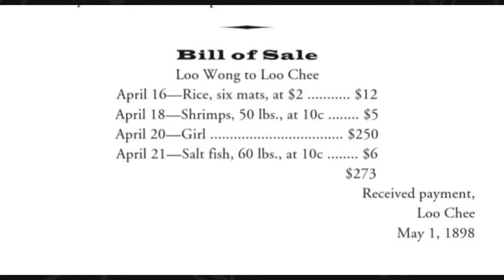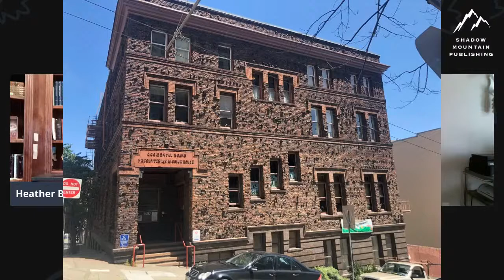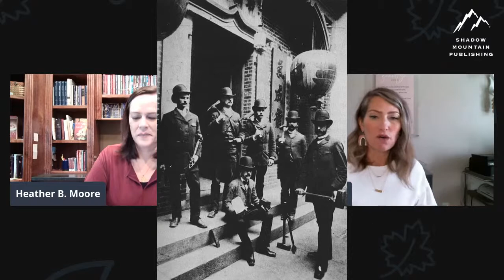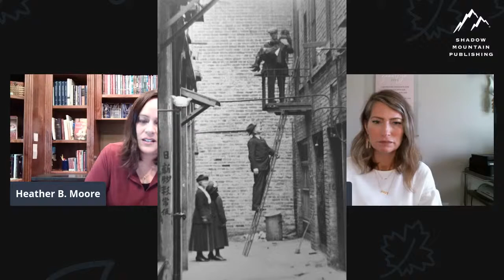Heather B. Moore's Virtual Launch Party for The Paper Daughters of Chinatown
Join Heather B. Moore with guest host Ganel-Lyn Condie as she interviews Heather about The Paper Daughters of Chinatown, which has received rave reviews, including a Starred Review from Booklist: "Recommend to fans of compelling, character-driven historical fiction inspired by true events, such as Lisa Wingate’s Before We Were Yours (2017). YAs will be drawn to the dramatic stories of the young Chinese women brought to America."